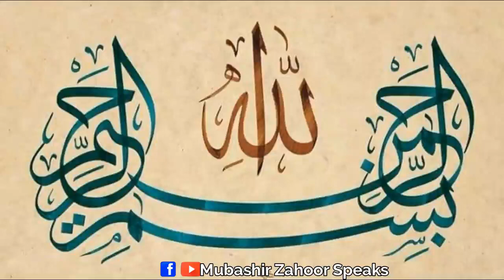Tareekh Mein Hajj kitni Martba Na ho Saka | Pehli martaba Hajj kab Ada kiya gya | Hajj live 2020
Islami tareekh mein hajj kitni baar na ho saka
kia is martaba hajj hoga 2020
hajj 2020
pehli dafa Hajj kb hua tha
Hajj k Faraz
Hajj kaise ada krte hain
Qurbani karne ka traeeka
Hajj ki tareekh
This channel is all about Islamic Values, Islamic History and Islamic factsSubscribe our My channel Now: